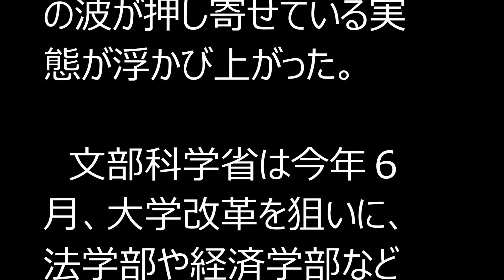国立大２６校、文系学部の改廃を計画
文系学部のある全国の国立大６０校のうち、半数近い２６校が２０１６年度以降、文系学部の改廃を計画していることが、各国立大学長を対象にした読売新聞のアンケート調査でわかった。

　教員養成系学部を中心に計１３００人以上の募集が停止され、定員の一部を新設学部に振り分けるなどの改革が行われる。国立大の文系に再編の波が押し寄せている実態が浮かび上がった。

　文部科学省は今年６月、大学改革を狙いに、法学部や経済学部などの人文社会科学系と教員養成系の学部・大学院の廃止や他分野への転換を求める通知を出した。アンケートはこれを受け、全国立大８６校の学長に７月末現在の学部の改廃計画や通知への受け止めなどを尋ね、８１校から回答を得た。

キーワード；国立大,文系学部,改廃,国立大26校,なくなる,文部科学省